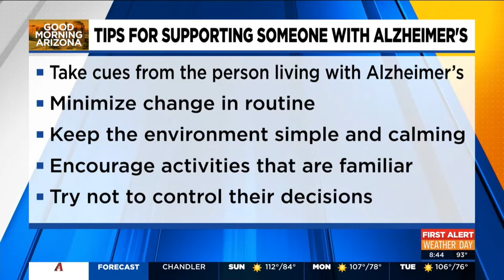Tips for Supporting Someone with Alzheimer's | Good Morning Arizona KTVK 3TV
June is Alzheimer's & Brain Awareness Month, and on Good Morning Arizona, Dr. Macie provides tips for caring for someone with dementia.

To learn more about how SYNERGY HomeCare can help you or your loved ones at home visit us